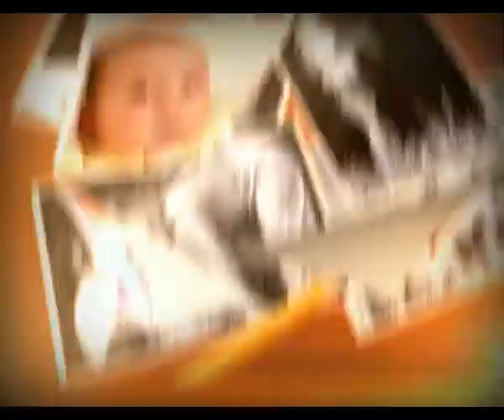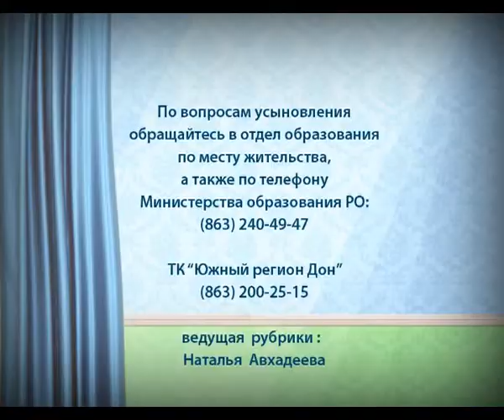Путь домой, Кирилл (Южный Регион Дон)